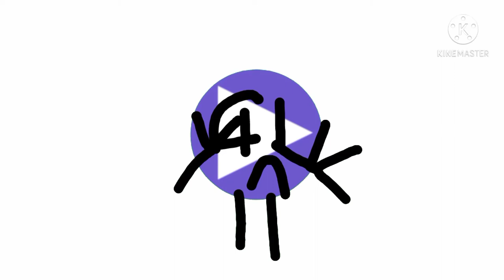I'm Crying Because Ice Cube Productions Hates Me😭😭😭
I'm Crying